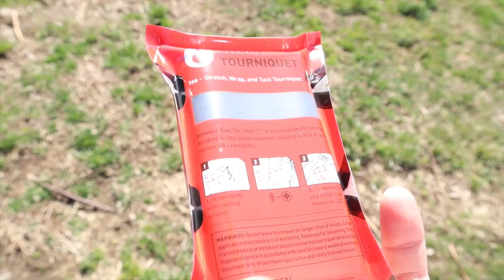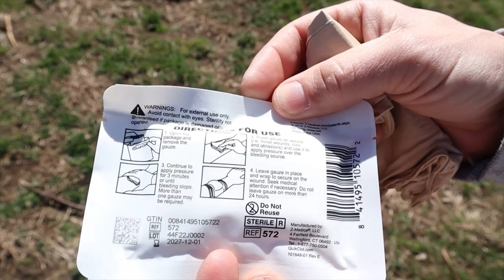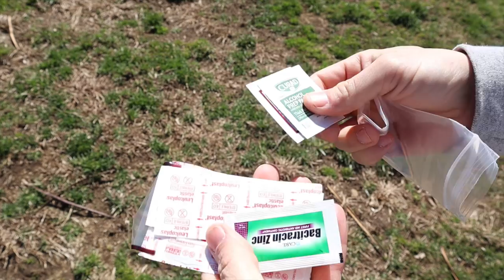LTC EDC Trauma Kit / Live the Creed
Blood loss sucks! Live the Creed offer several different size trauma kits including this compact EDC trauma kit. This barebones EDC kit gives you what you need to potential stop the bleed and save someone's life. Toss in your pocket, place in a backpack, or use the molle panel on the back of the trauma kit.

Kit Contents
Bleeding Control:
SWAT-Tourniquet
QuikClot Bleeding Control Dressing
Tan XL Nitrile Gloves

Micro First Aid Kit:
Bandages
Wound Closure Strips
Iodine Wipe
Alcohol Wipe
Bacitracin Ointment

Tiberious Amazon Store